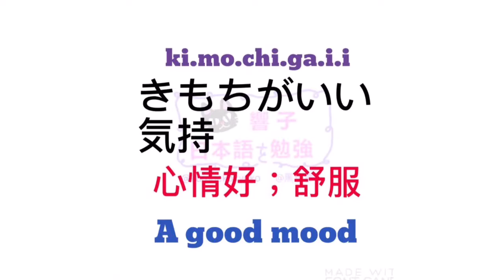大家的日本語 進階 單字 | 日文教學 | JLPT N4 | WORDS 140 [黑貓響子]